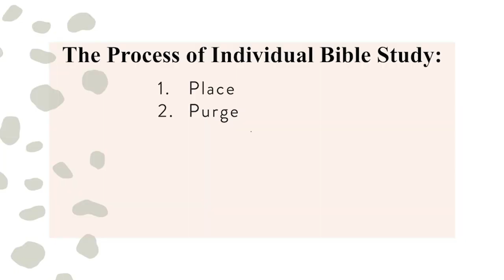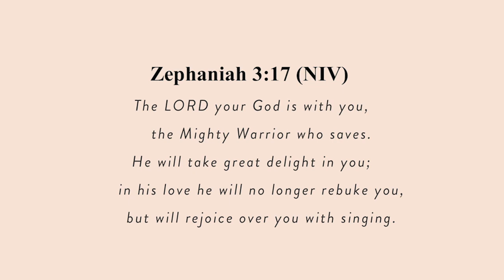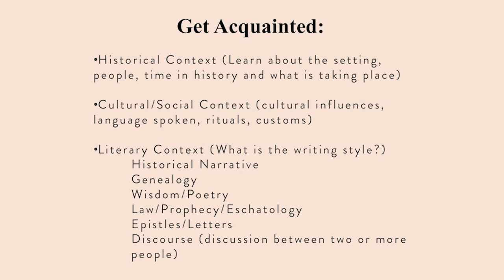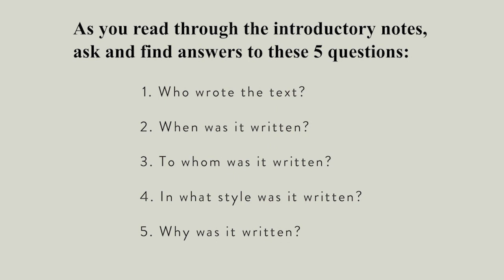How We Can Make the Most of Bible Study Episode 2